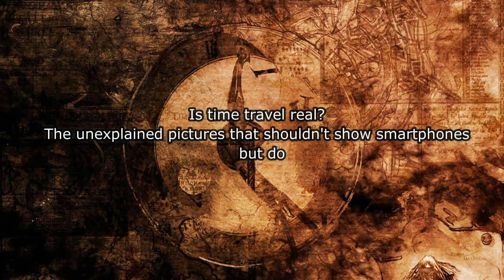Is time travel real? The unexplained pictures that shouldn't show smartphones - but do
10 Mysterious Photos That Cannot Be Explained
40 Mysterious Photos That Should Not Exist
20 Mysterious Photos That Should Not Exist
40 Weird Pictures That Should Not Exist